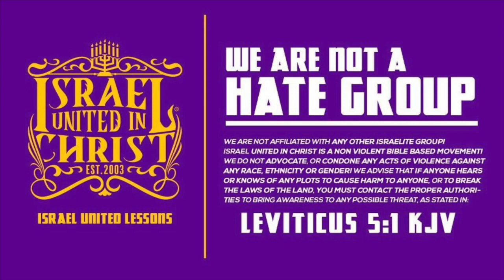TBT | What Everybody Should Know About The Bible!